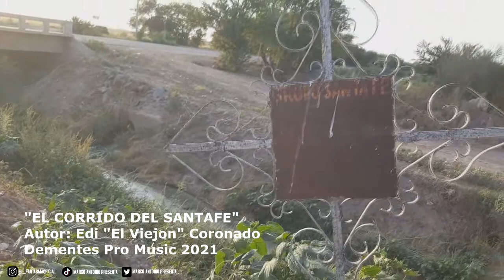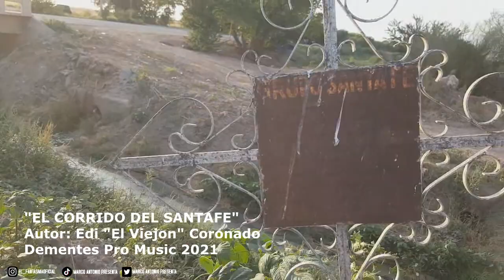EL CORRIDO DEL SANTAFE EL VIEJON EDI CORONADO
Para el año de 1989 se proyecta grabar un disco con 12 canciones, quedando grabadas las pistas del proyecto, ya que desafortunadamente el 25 de noviembre del mismo año ocurre un fatal accidente donde lamentablemente pierden la vida...